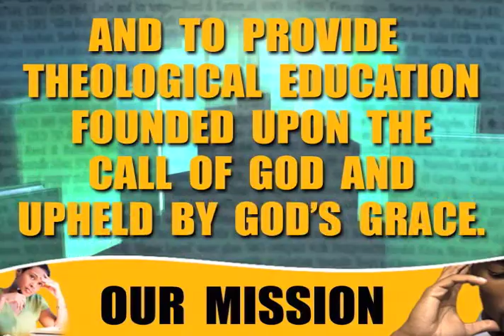New Generation Institute of Biblical Studies and Theological Seminary Fall Semester 2013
:60 sec. spot informing about the NGIBSTS Fall Semester 2013 classes